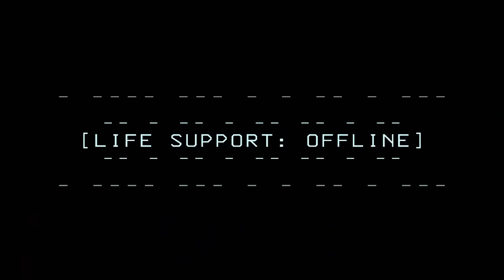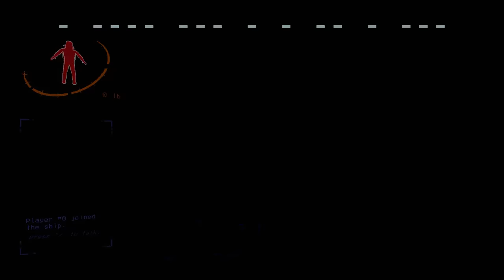How Lethal Company Perfected Horror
Lethal Company Is Defined as A Co Op Horror Game, which given the amount of meme videos made on it doesnt seem right. But in this video I dived into this game and explored why it worked so well as a horror game, becuase I truly believe that this game is terrifying. So lets analyse how Lethal Company Creates Fear.

Thanks To @KiriShadoGames and @MyNameIsMrPepe for the b roll footage

0:00 Intro
0:48 Multiplayer
4:13 Monsters
9:51 Solo
15:06 Game Concept